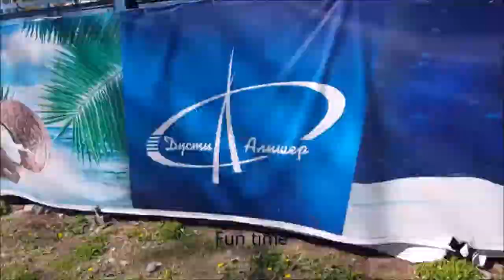khujand Tajikisthan || central asia || traveling by road ||vlog Avicenna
the second-largest city of Tajikistan and the capital of the northernmost province of Tajikistan, now called Sughd. Khujand is one of the oldest cities in Central Asia, dating back about 2,500 years. It is situated on the Syr Darya at the mouth of the Fergana Valley and was a major city along the ancient Silk Road, mainly inhabited by ethnic Tajiks. It is proximate to both the Uzbekistan and Kyrgyzstan borders.